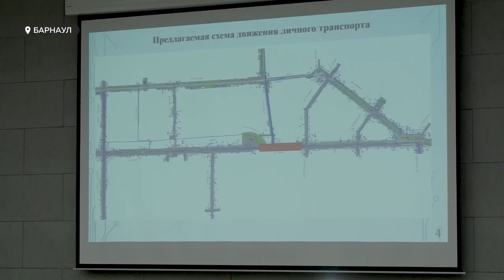Из-за ремонта моста на Новом рынке изменится схема общественного транспорта на 2 ближайших года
В Барнауле принята схема изменения общественного транспорта на 2 ближайших года. Повод для ее разработки – ремонт моста через железнодорожные пути на Новом рынке, который начнется уже в этой весной. Основную нагрузку возьмут на себя проспект Калинина, улицы Пионеров и Северо-Западная. Изменится трафик и на других дорогах. Об изменениях, с которыми неизбежно столкнется каждый автомобилист